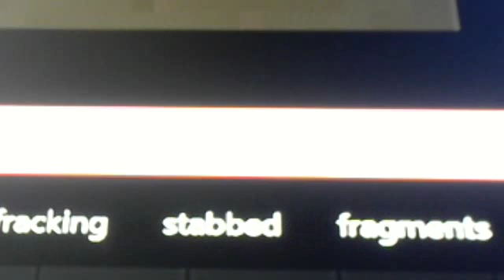zacks lovley wold dragnel is back eposied 22